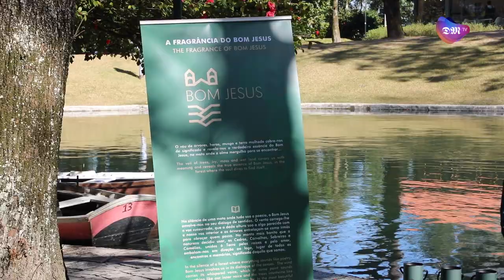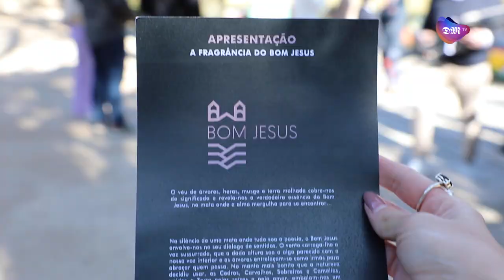Lançada hoje a fragrância do Bom Jesus que passa a dispor de uma identidade olfativa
Produto desenvolvido em parceria com a Nortempresa é um dos cinco que a Confraria do Bom Jesus pretende lançar nos próximos dois anos.